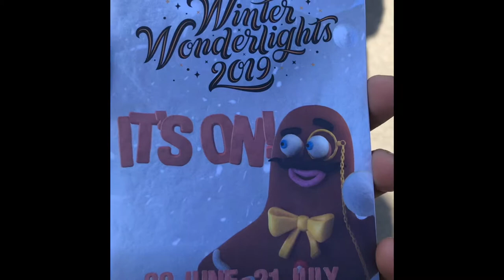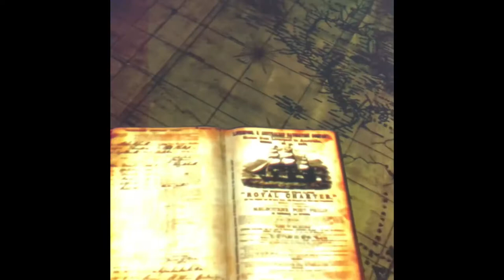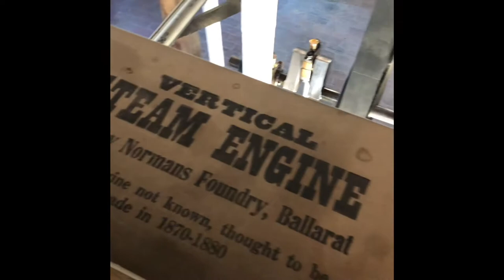Things to do in Ballarat Victoria Australia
Melbourne | Ballarat |  punjabi | 1st VLOG  |  2019

If you plan on taking a holiday to Victoria Australia, one of the most popular tourist spots to visit outside of Melbourne is Ballarat. It does get a bit cooler than Melbourne, so take some warm clothes! One of the biggest festivals in Ballarat is their Winter Festival. Here they decorate laneways with colourful lights and have a pop up ice skating ring just off Sturt Street. One of the biggest events though is the Winter Wonderlights at Sovereign Hill. I’ll show more of this in the video guide to Ballarat.
In this video I will show you some of the best things to do in Ballarat for a family, couple or even solo traveller.
This is a list of Ballarat’s top tourist attractions
10. Ballarat Wildlife Park
The park was opened in 1987 and covers some 37 acres of natural bushland. If you want to see some natural Australian animals, Ballarat Wildlife Park has plenty, from free roaming kangaroos and emus – where you can hand feed these cute Australian animals. Learn about koalas on one of the guided tours. Get a selfie with a wombat. Watch Tasmanian devils getting fed. See giant tortoises, crocodiles and alligators. And of course the meerkats! Check out the reptile enclose for snakes and lizards. A great place to take the whole family in Ballarat.
9. Museum of Australian Democracy at Eureka
The Eureka Flag is housed on the historic site of the 1854 Eureka Stockade and is surrounded by the scenic Eureka Stockade Memorial Gardens.

8. The Art Gallery of Ballarat.
If you’re an art lover, this is the place to visit in Ballart. It holds both temporary and permanent art works.
7. Gold Museum of Ballarat.
Gold is what made this town and this museum gives a fascinating insight to Ballarat’s gold rush. If you buy a ticket to Sovereign Hill, you will get the ticket included to the museum.
6. Lake Wendouree.
This is a lovely spot to visit in Ballarat – enjoy a stroll around the lake, stop of one of the cafes or just enjoy the lovely gardens of the Botanic Gardens in Ballarat. Highlights to visit are the Prime Ministers Avenue, Adam Lindsay Gordon Cottage, the Australian Ex- Prisoner of War Memorial, the Ballarat Tramway Museum (try to take a tram ride by Lake Wendouree) and the 1956 Olympic Memorial.
5. Ballarat Ghost Tour.
With Ballarat having the reputation of being one of Australia’s most haunted cities why night take a ghost tour of Ballarat at night. Eerie Ghost tours operates a weekend ghost tour of Ballarat. Meet under the clock tower at Ballarat Railway Station for a spooky 2 hour walking ghost tour. Visit haunted spots and listen to ghost stories by the guide. A fun way to see Ballarat.
4. Ballarat Heritage Tours.
Take one of this walking tours of Ballarat, learn about this history of the city and its famous landmarks. Taken by an experienced guide who is extremely knowledgeable about Ballarat history.
3. Bloody Ballarat Tour.
Take this tour of the dark side of Ballarat – true tales of murder and crime that you don’t learn in your history books. A fantastic tour you should do in Ballarat. The tours run at night.
2. Kryal Castle.
One of the more popular things to do in Ballarat, especially for the family is Kryal Castle. Built as medieval castle just outside of town. Fun things to see the knights at the Tournament Arena. Here they joust on horseback and even sword fight. Watch the wizard make potions in his workshop. Visit the Torture Museum or get lost in the castle’s maze. There are places to eat and you can even stay overnight at one of their rooms. I will do another video on accommodation at Kryal Castle. Prices are listed on the website.
1/ Sovereign Hill
Without a doubt the number one tourist attraction in Ballarat is Sovereign Hill.  It has been voted Australia’s best ‘Major Tourist Attraction’ multiple times. A theme park set back as an 1850’s gold mining town. Learn to pan for gold in a replica river. Go underground on some the gold mining tours. Watch people preforming chores dressed in period costumes. See how they make candy the old way. Some other popular attractions at Sovereign Hill include the Red Coat Soldiers musket firing, horse and coach rides, bowling, candle making, getting and old photo taken and other street activities. A great place to take the whole family - a great educational experience for kids to learn about history.
During Winter Sovereign Hill has its Winter Wonderlights Festival. This is a specular light show – that for me is a must do in Ballarat. The lights and snow effects make this truly a wonderful show to experience. During the festival they decorate Main Street shops with Christmas decorates, have a band playing Christmas Carols and you might even see Santa. One of the best Christmas in July events in Australia! A must for the family!
Ticket prices are listed on the website.

*All rates and conditions subject to change without notice. Please check directly with the establishments for latest prices and conditions.